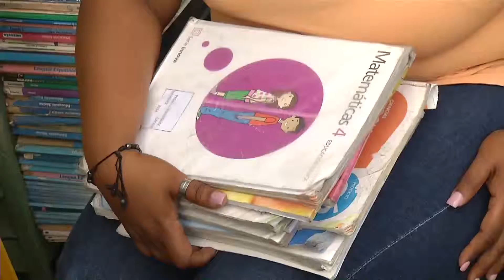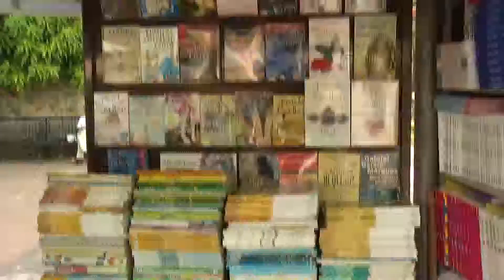Crece preocupación por altos costo de útiles escolares